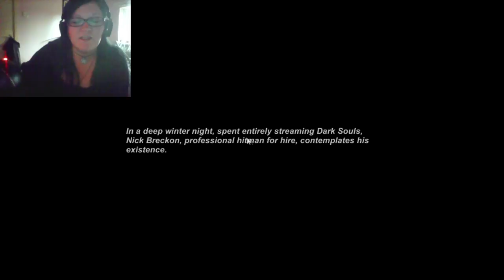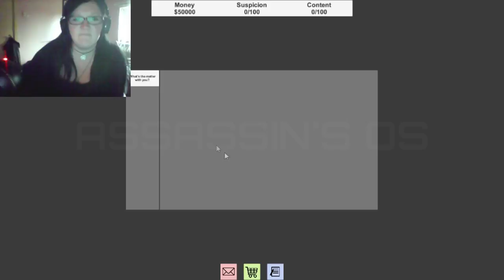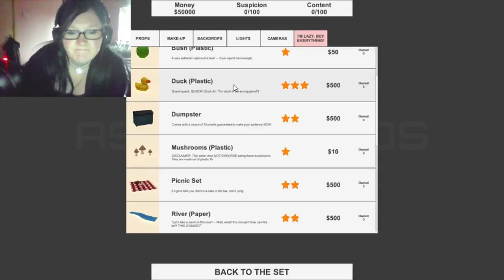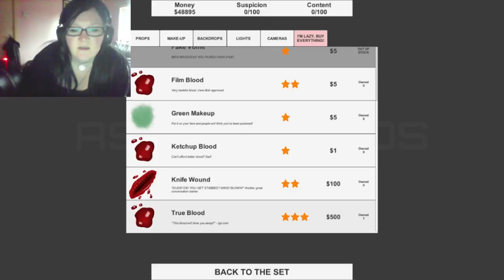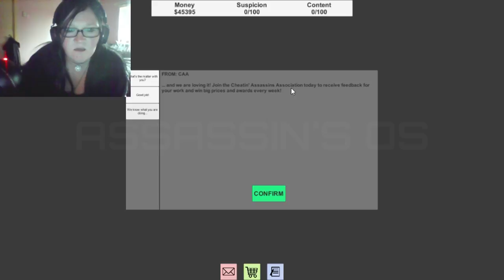CHEATING DEATH | Cheating Hitman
► PSN | Moonlightbloodx